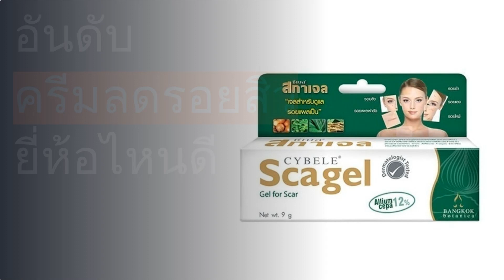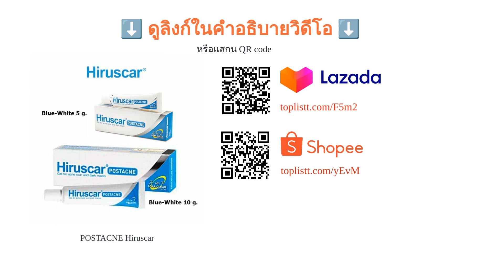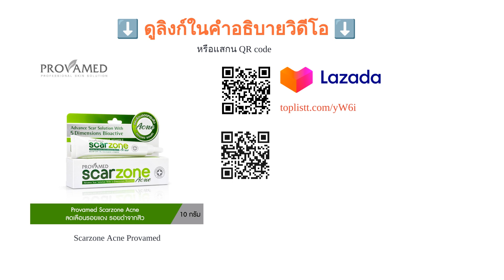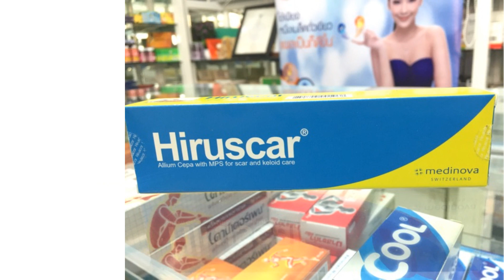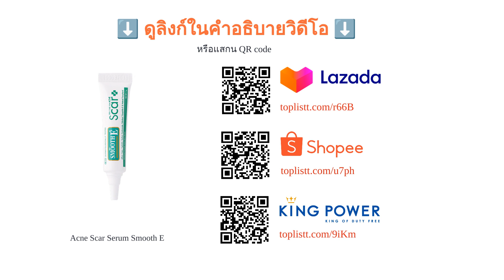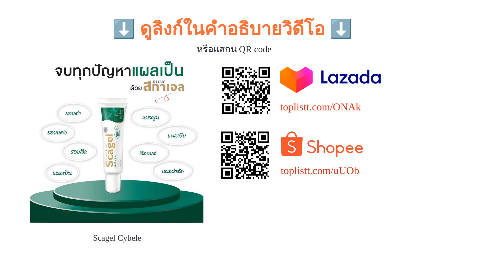🌵 10 อันดับ ครีมลดรอยสิว ยี่ห้อไหนดี 2023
00:10 #1 - Cream Smooth E (105 บาท 〜)
00:43 #2 - POSTACNE Hiruscar (385 บาท 〜)
01:17 #3 - Anti-Acne Cream Tomei (118 บาท 〜)
01:48 #4 - Scarzone Acne Provamed (269 บาท 〜)
02:21 #5 - Acne Repair Gel Cream Dr. Somchai (270 บาท 〜)
02:56 #6 - Gel With MPS Hiruscar (454 บาท 〜)
03:30 #7 - Acne Scar Serum Smooth E (325 บาท 〜)
04:05 #8 - Dragon’s Blood Scar Gel Puricas (225 บาท 〜)
04:37 #9 - Vitamin E Cream Serum Provamed (195 บาท 〜)
05:11 #10 - Scagel Cybele (183 บาท 〜)
05:48 สิ้นสุด

เชื่อว่าหลายคนในที่นี้กำลังประสบปัญหามีรอยสิวอยู่หลายจุดบนใบหน้าอย่างแน่นอน ซึ่งรอยต่าง ๆ เหล่านี้เป็นตัวทำให้สีผิวดูไม่สม่ำเสมอ เวลาแต่งหน้าทีไร ก็ต้องโป๊ะรองพื้นหนา ๆ หรือใช้คอนซีลเลอร์เป็นตัวช่วยในการปกปิด แต่อันที่จริงแล้วอีกหนึ่งไอเทมที่ช่วยดูแลปัญหานี้ได้ดีกว่าการแต่งหน้าเพื่อปกปิดก็คือการใช้ “ครีมลดรอยสิว” นั่นเองค่ะ เพราะการเริ่มต้นด้วยการดูแลบำรุงผิวให้รอยจางหายนั้นเป็นเรื่องที่ไม่ควรมองข้าม อีกทั้งยังมีข้อดีกว่าการแต่งหน้าเพื่อปกปิดรอยซ้ำ ๆ ที่จะยิ่งก่อให้เกิดการอุดตันและเกิดสิวซ้ำขึ้นใหม่ได้
อย่างไรก็ตาม ในปัจจุบันมีผลิตภัณฑ์ครีมลดรอยสิววางจำหน่ายอยู่หลากหลายยี่ห้อ เช่น Smooth E, Hiruscar, Tomei, Provamed, Dr. Somchai ซึ่งแต่ละแบรนด์ก็มีส่วนผสมที่แตกต่างกันออกไป จึงทำให้บางคนอาจจะตัดสินใจเลือกซื้อได้ยาก เพราะไม่รู้ว่าจะเริ่มต้นจากตรงไหนดีใช่ไหมคะ? วันนี้เราจึงนำข้อมูลวิธ...